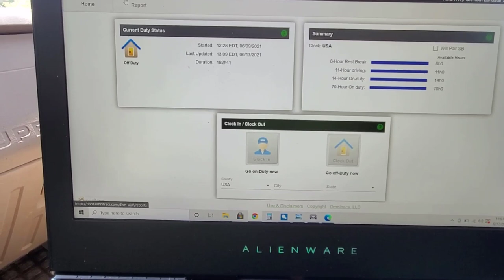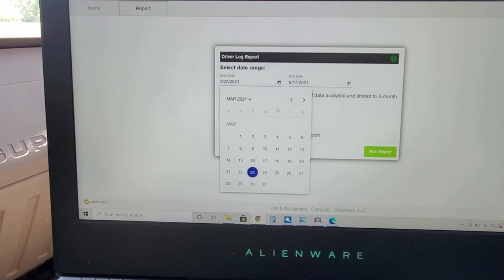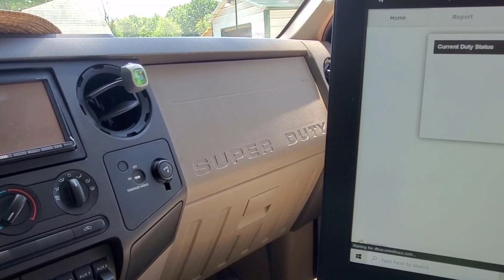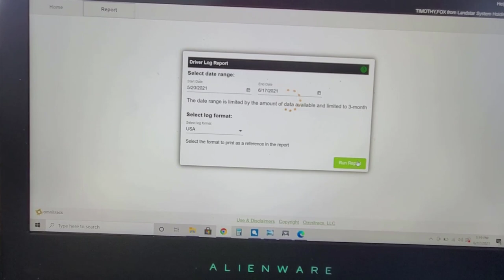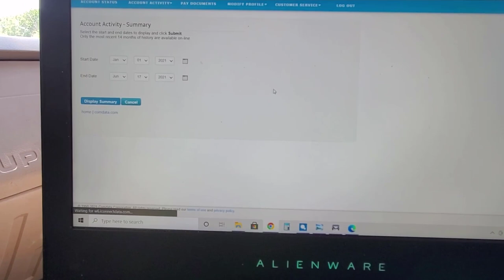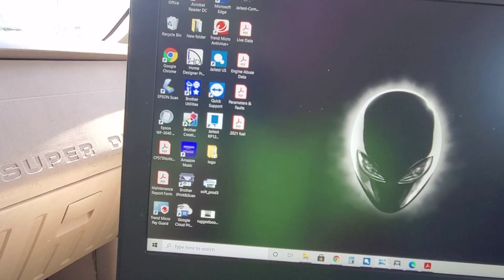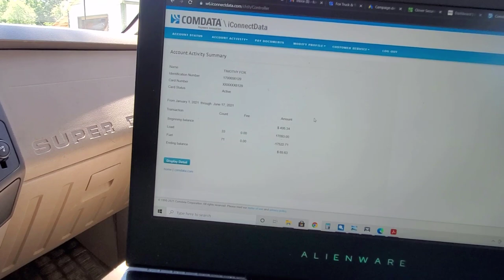Things you need to do before leaving Landstar or other trucking carriers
Welcome! We are sharing the exit strategy for other fellow trucking owner operators when you are leaving landstar or other trucking carriers. This video details things you need to do and prepare before making a call to stop your contract with your carrier. Hope it can be a help!
By the way, we have received many called from fellow owner operators about our new mobile repair business, thank you a lot for your continuous support!

Business Information:
➔ Diesel Emissions Specialists (service) - Best after-treatment emissions shop to diagnose and repair your diesel emissions system (EGR circuit, DOC, DPF, SCR, and DEF).
➔ DPF Discounter - Shop the largest collection of DPF, DOC, SCR & One Box and other diesel parts at a price you will like!
➔ Polar Fox eAPU - Get the most advanced electric APU powered by Lithium Starting Batteries from Polar Fox Technologies today!

Awesome Products and Services We Recommend:
► Rock Rooster offers the best work boots for you.